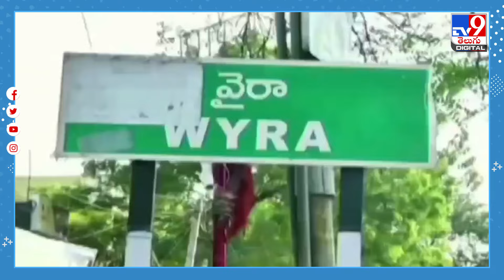లిఫ్ట్‌ ఇస్తామని కారులో ఎక్కించుకుని నిలువు దోపిడి | Khammam - TV9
ఖమ్మం జిల్లా  వైరాలో దొంగలు రెచ్చిపోయారు. చికిత్స కోసం ఆస్పత్రికి వచ్చిన వృద్ధ దంపతులను నిలువునా ముంచేశారు. మోసపోయామని తెలుసుకున్న ఆ వృద్ధ దంపతులు లబోదిబోమంటూ పోలీసులను ఆశ్రయించారు. భద్రాద్రి కొత్తగూడెం జిల్లా  జూలూరుపాడు మండలం పాపకొల్లు గ్రామానికి చెందిన వాంకుడోత్ కేతా నాయక్, బాలి అనే వృద్ధ దంపతులు  వైరాలోని లైన్స్ ఐ కేర్ హాస్పిటల్ లో కంటి పరీక్షలు చేయించుకునేందుకు వచ్చారు. ఆ పని అయ్యాక సమీపంలోని ఓ హోటల్‌లో భోజనం చేసి, తిరిగి పాపకొల్లు వెళ్లేందుకు వైరా బస్టాండుకు చేరుకున్నారు.  హోటల్ నుంచే ఆ వృద్ధ దంపతులను దుండగులు ఫాలో అయ్యారు. అనంతరం ఆ దంపతులు బస్టాండ్ లోకి వెళ్ళాక  దుండగులు సుమో వాహనంలో అక్కడికి చేరుకుని ఎక్కడికి వెళ్లాలని వారిని ప్రశ్నించారు.  జూలూరుపాడు వెళ్లాలని చెప్పడంతో.. తాము కొత్తగూడెం వైపు వెళ్తున్నామని వారిని జూలూరుపాడు వరకూ లిఫ్ట్‌ ఇస్తాము రమ్మని ఆ వృద్ధులను సుమోలో ఎక్కించుకున్నారు. ఆ సమయంలో ఆ కారులో వృద్ధ దంపతులతో  పాటు మరో ఐదుగురు ఉన్నారు.